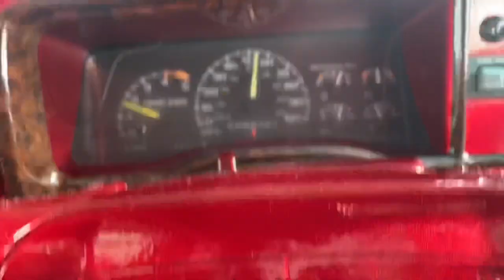Obs Chevy meet And BBQ Martinez California